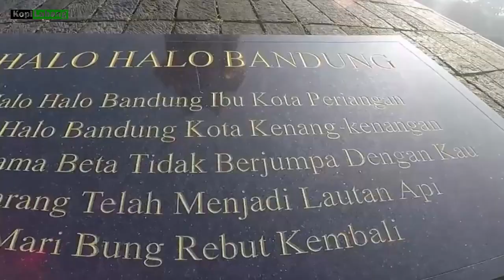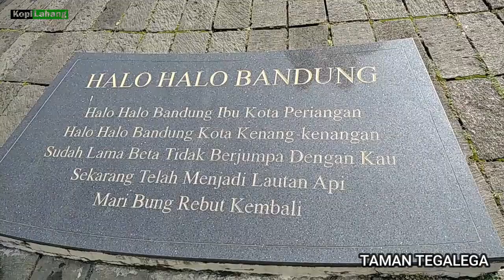Main ke Lapangan Tegalega Bandung | Monumen Bandung Lautan Api | KopiLahang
lapangan tegalega bandung atau disebut juga taman tegalega bandung, disini terdapat tegalega bandung lampion park dinosaurus.
ada juga pasar tegalega. disebelah utara ada monumen bandung lautan api